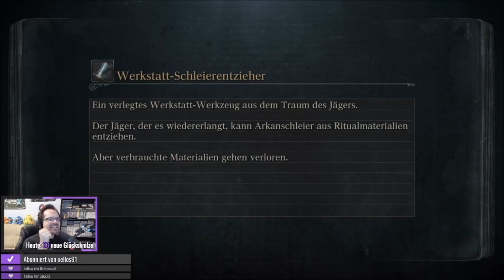Bloodborne [Streamaufzeichnung 2018] - #16 - mit Talion und Rübe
Streamaufzeichnung: März 2018